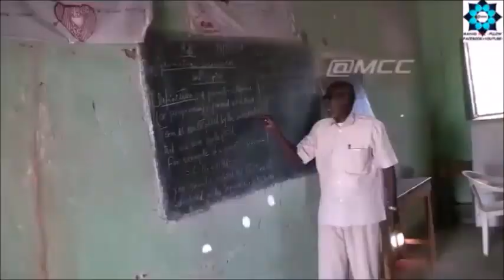JIIROONIGA BUULAAY PART 6 AL AHLI VS BUULO-2-0 FULL VIDEO, 2017 BY MCC